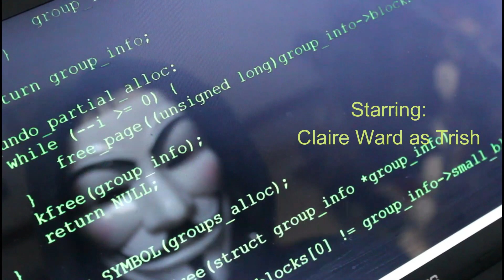The Coffee Morning (short film, 2023)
A group of like-minded women go to a friends house for coffee and cake, putting the world to rights in this short film from @midnightpatrolfilms1422 with a twist ending.
Starring Claire Ward, Joanne Mitchell-Waite, Shell Culshaw, Jo Carter, Sarah Jablonski, and Josh Mitchell-Waite, plus the dogs Maisey and Wesley! Filmed in Newcastle-under-Lyme by Antony Mitchell-Waite.